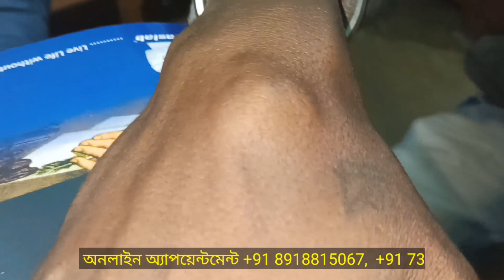একটি পেরীঅস্টাইটিস-এর কেস | কি ওষুধ দিলাম? | হাড় বাড়া | BONY GROWTH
⬆️ Facebook page ( DR. BILASH BHUI )

⭐এই ভিডিও টি শিক্ষামূলক একটি ভিডিও, তাই এই ভিডিও টি দেখে আপনি কিছু না কিছু শিখতে বা জানতে তো পারবেনই , সাথে আপনি আমার পরামর্শ অনুযায়ী যদি কোনো নির্দিষ্ট সমস্যায় বা রোগে ভিডিওতে বলা ওষুধ লক্ষণ অনুসারে নিয়ে থাকেন তাহলে ৯০ ভাগ কেসে ফলাফল দেখতে পাবেন।

⭐ যেকোন রোগ যেমন পাইলস্, ফিসার, ফিশ্চুলা,

⭐বিশেষ দ্রষ্টব্য - কনসাল্টাসান ফিস, ৩০০ টাকা (ভারত), ৪০০ টাকা (বাংলাদেশ) ।
চিকিৎসা করানোর জন্যই কল করবেন, অন্যথা কল করবেন না ।

ইউ টিউব সম্পর্কিত যে কোন তথ্য জানতে কমেন্ট সেকসানে কমেন্ট করতে পারেন।

হোয়াটস্ অ্যাপ  -  +৯১ ৭৩৮৪৫০৫০২১
                    📱  +৯১ ৮৯১৮৮১৫০৬৭

ফিস পে করার জন্যে ব্যাঙ্ক ডিটেইলস্

[ 2 ]  Paytm A/c no -   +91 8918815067

[ 3 ]  Google pay -  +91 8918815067

✨ইউ টিউব চ্যানেল আইডি - UCH-hO0TbZ3eOelUlK9uiowg

অনেক ধন্যবাদ।

⭐কিছু সাকসেসফুল কেসের লিংক দিলাম, এইরকম আরো অসংখ্য সাকসেসফুল কেস দেখতে চ্যানেল ভিসিট করুন।

✨ইউ টিউব চ্যানেল আইডি
UCH-hO0TbZ3eOelUlK9uiowg